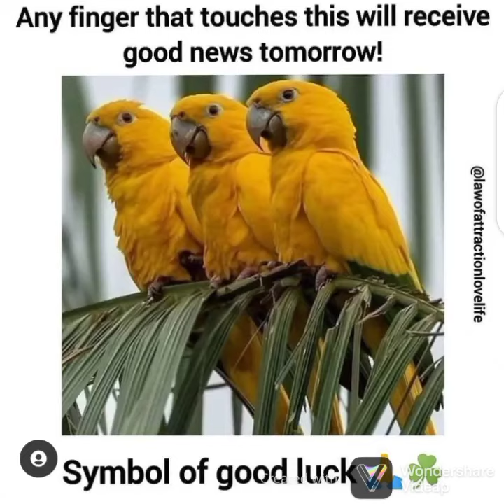Law of Attraction | Affirmation|loa|Law of Attraction quotes|The secret| Motivational Status